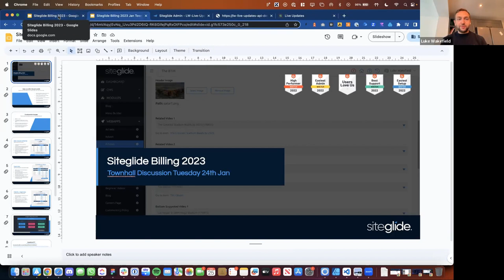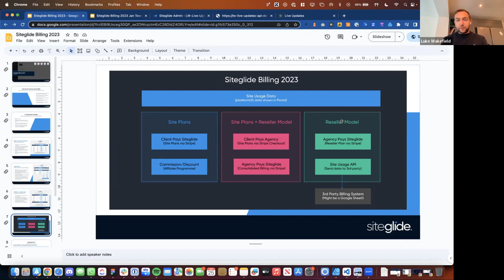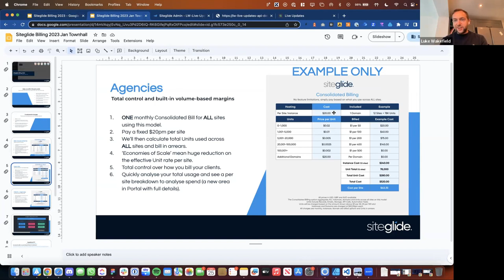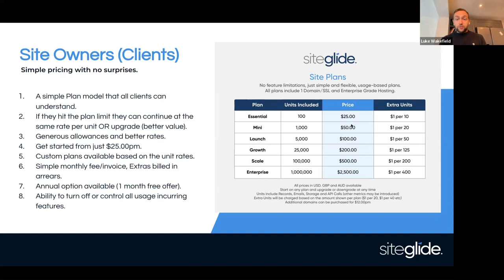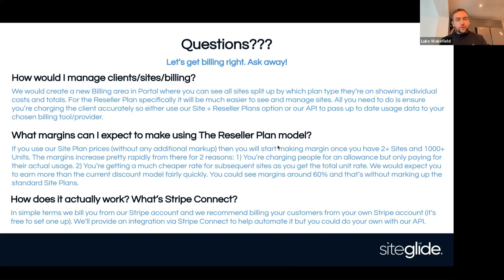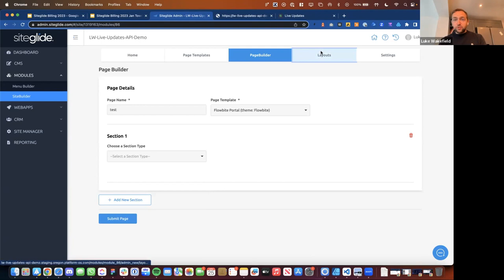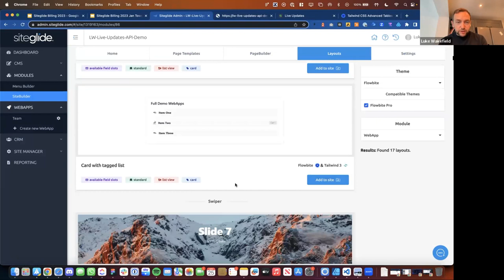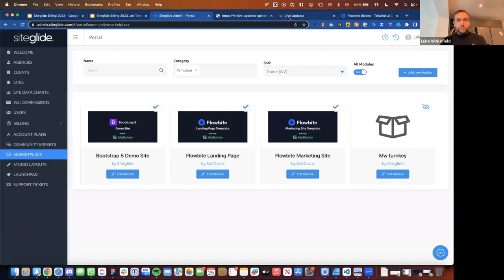Town Hall #10 - April 2023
- Meet and greet with Colin (New Head of Success)
- Confirm new Town Hall schedule and other events
- Upcoming billing changes (feedback on where we are)
- Open floor for questions and feedback
- Demo of Live Updates, a new interactive layout type for SiteBuilder that updates as users filter and search
- AOB

Video Chapters
0:00 Introduction
1:14 Meet Colin
5:30 New Town Hall Schedule
6:42 Billing Update
31:00 Live Updates Demo
42:41 Questions and Feedback
55:06 Support Channels Recap
57:23 Closing Off